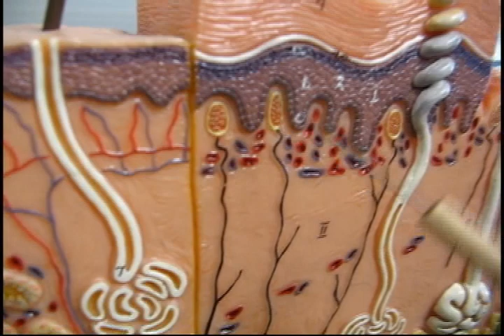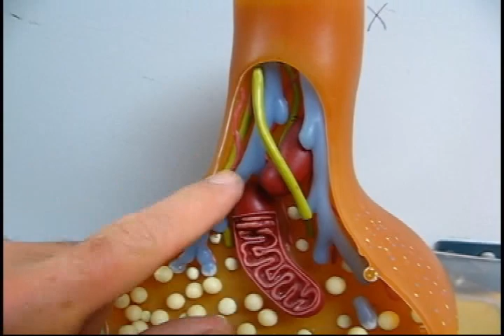[Dr. Trench's Nerves] Skin model, Ear, and Nerve anatomy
The last video covers the Ear model, the Meissner's and Pacinian corpuscles, motor end plates, the anatomy of the Nerve, and an axon terminal. Good luck on the test! Study hard!